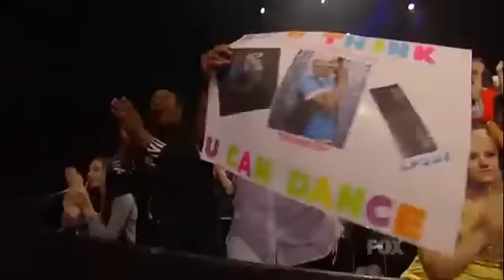Winner Announcement - Finale - SYTYCD -USA-s5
Winner Announcement - Finale -season5-usa